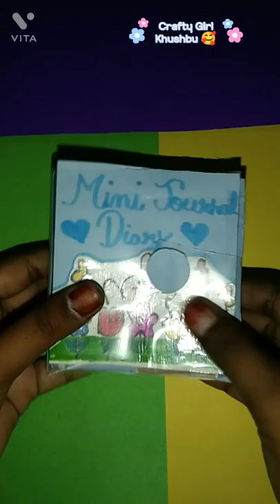Mini Journaling ✨// 3 ring binder book // Scrapbooking // Journal with me //